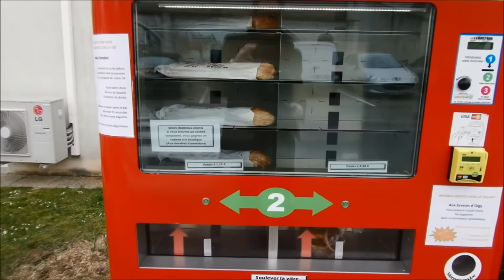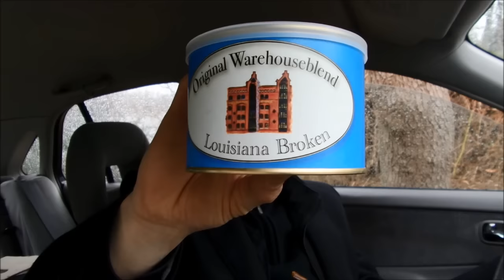French footage ... with HU tobaccos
...just some footage from my vacation to France...and some thoughts about HU tobaccos...